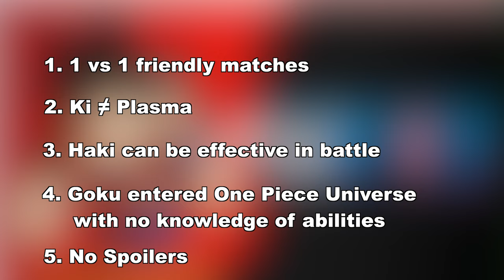Who Would Win? | Goku vs The One Piece Universe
In this video, I analyze Goku's strengths and weaknesses to see if he can truly defeat everyone in the One Piece Universe.

Image / Video Use:
- Scenes and Images are from the One Piece / Dragon Ball anime and manga